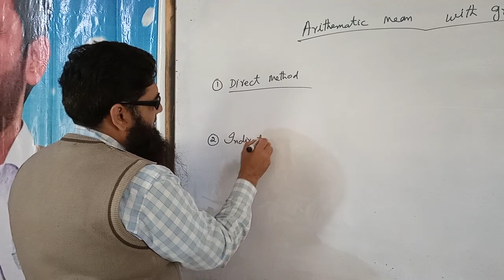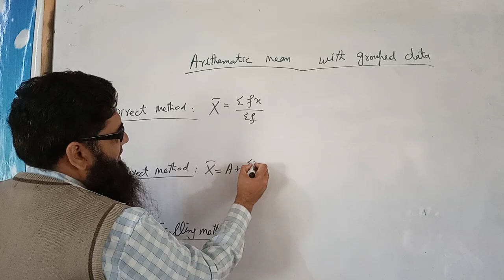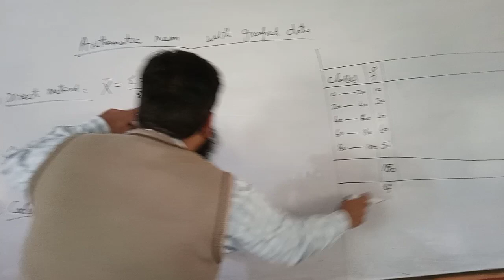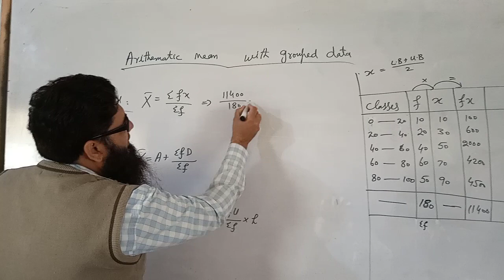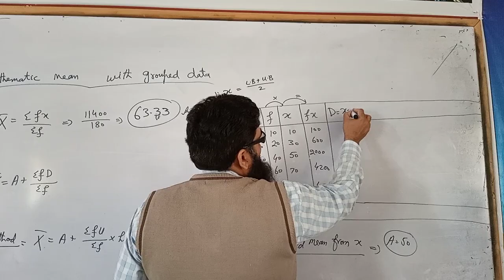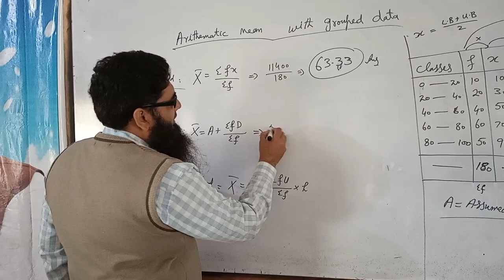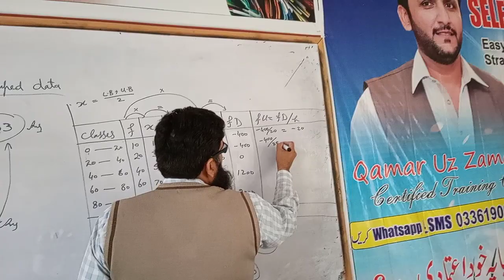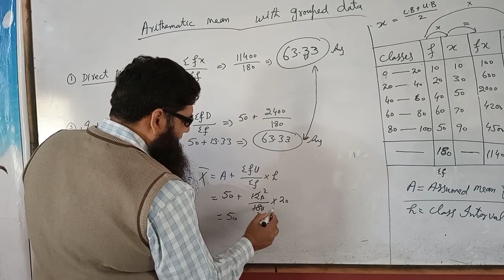Arithmetic Mean with grouped data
2nd part of Arithmetic mean.power ka punch#1million#me#stat#i.com#b.com#f.a#b.a